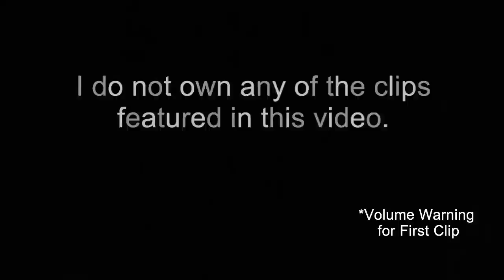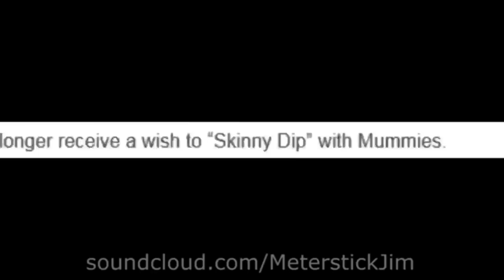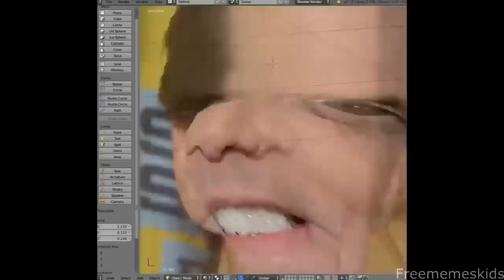Clean Memes that are Cleaner than your Laundry Basket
Best Clean Memes Compilation out There!

Once again, none of these videos belong to me. See the bottom corner of the screen for the original owners!